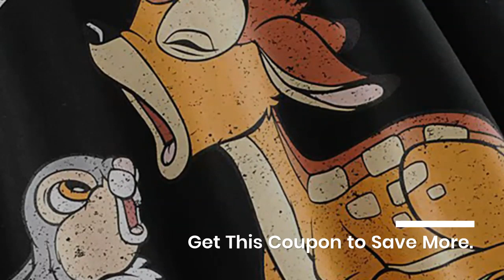Cartoon Hoodie Women Winter Warm Long Sleeve Hooded Sweatshirt Harajuku Casual Hoodies Loose Funny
Cheap Cartoon Hoodie Women Winter Warm Long Sleeve Hooded Sweatshirt Harajuku Casual Hoodies Loose Funny Female Pullover. For Best Offer about this product and to purchase please